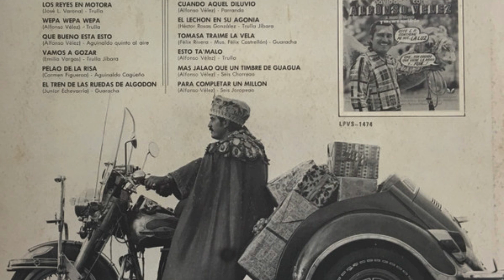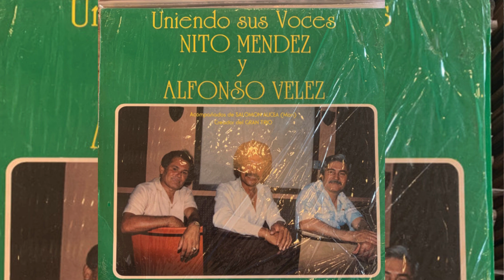ALFONSO VELEZ - LA DROGA